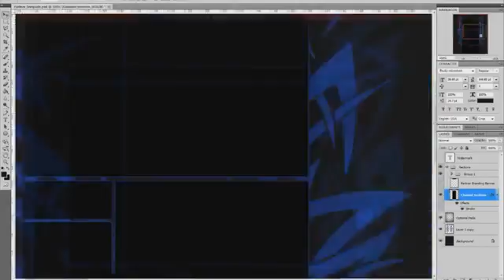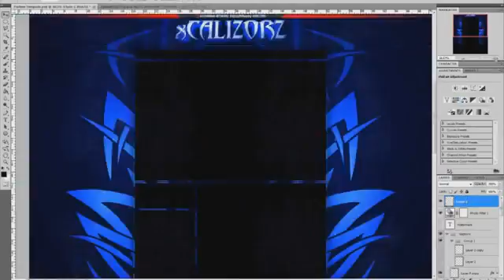My New Background Speedart by xApexPredator